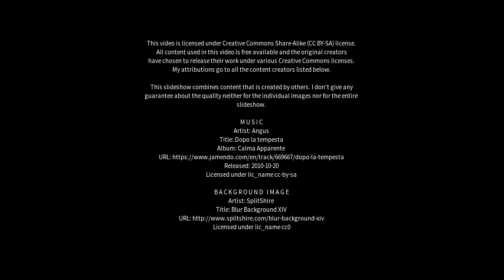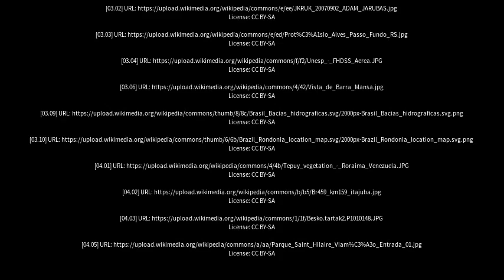Best places to visit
Best places to visit - Jaru (Brazil) Best places to visit - Slideshows from all over the world - City trips, nature pictures, etc.